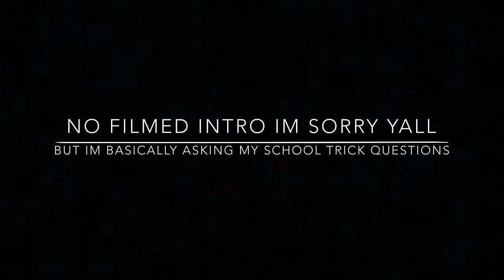ASKING TRICK QUESTIONS , FUNNYYY ASSFF . (my school slow) 🤦🏽‍♂️🐢